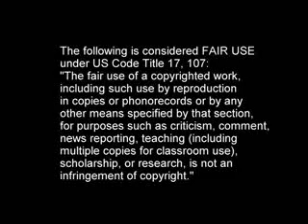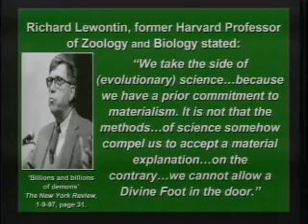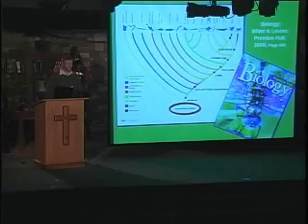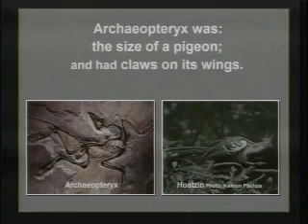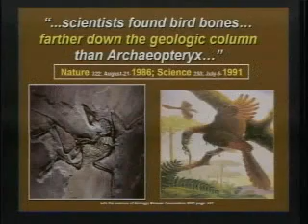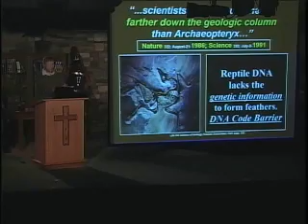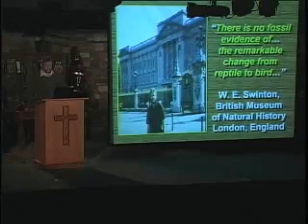Part 14 of 20: Response to Russ Miller "50 facts vs. Darwinism in the Textbooks"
This is my longest series yet -- no idea how many parts, will change the title when I finish. Rather than flood you all with 20+ vids, I will 2-3 at a time, every few days.

The original video, "50 Facts Versus Darwinism in the Textbooks" can be viewed As always, I recommend you watch the original before mine to be assured I am not taking him out of context. As his vid is 1 hour, 28 minutes long I suspect many will not bother.

Chiappe LM (2007) Glorified Dinosaurs: The origin and evolution of birds. John Wiley & Sons, NJ. 263 pp.

Thewissen JGM, Madar SI, and Hussain ST (1996). "Ambulocetus natans, an Eocene cetacean (Mammalia) from Pakistan". Courier Forschungsinstitut Senckenberg 191: 1--86.